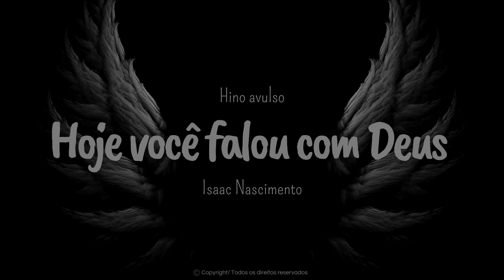Hoje você falou com Deus | Isaac Nascimento - Hinos avulsos CCB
hino avulso; Hoje você falou com Deus
Interpretação de: Isaac Nascimento
Áudio e vídeo editado por: Isaac Nascimento
Ajude o canal a crescer se inscrevendo, curtindo, comentando e compartilhando com o máximo de pessoas!
Espero que essa canção chegue a quem precisa ouvir!